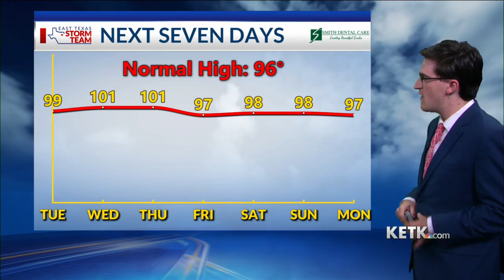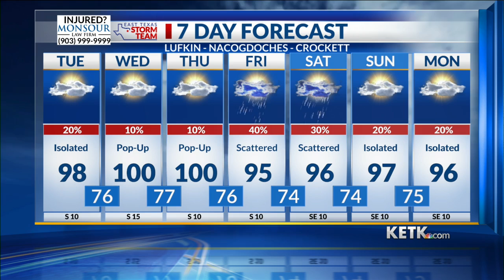Tuesday Midday Forecast 8-2-22